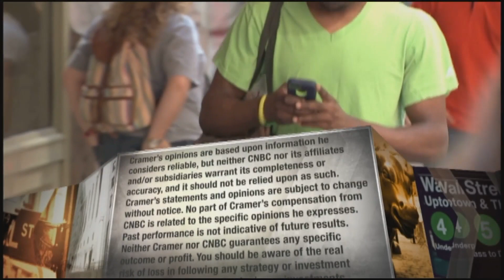How Zebra Technologies helps retailers offer buy online, pick up in store: CEO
Zebra Technologies CEO Anders Gustafsson appeared on Monday's episode of "Mad Money." Sign up and learn more about the CNBC Investing Club with Jim Cramer